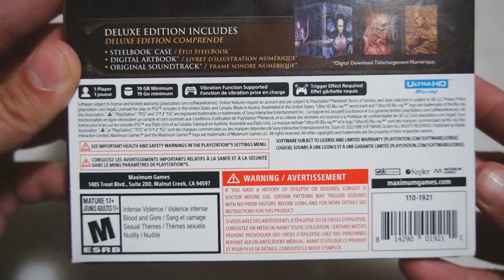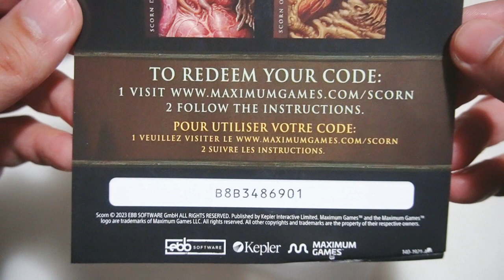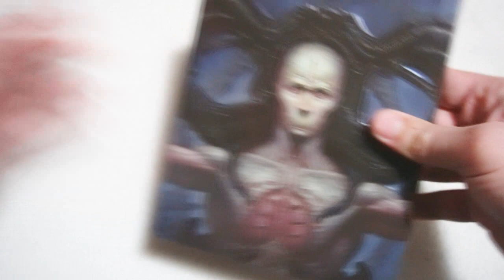SCORN [PS5] (Unboxing/Offline/Review)